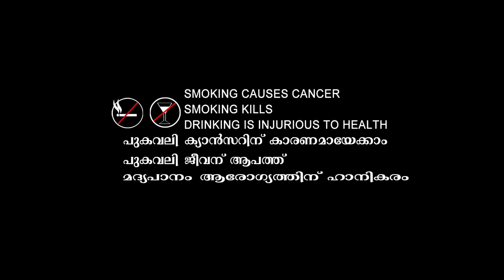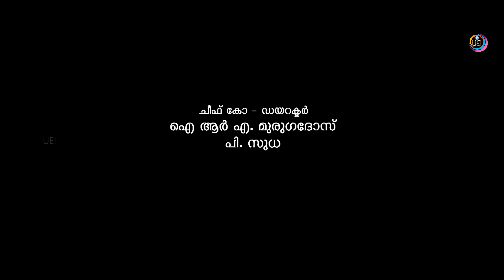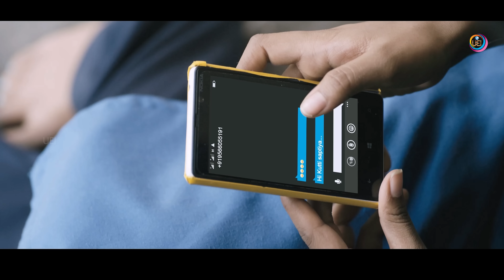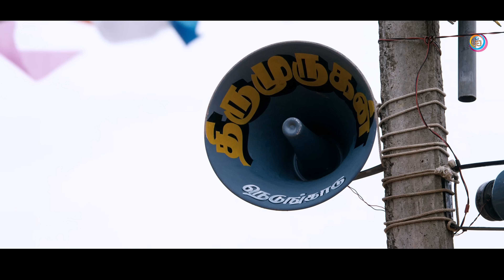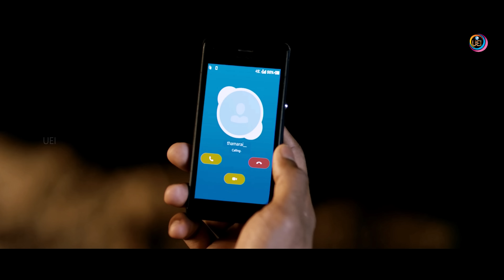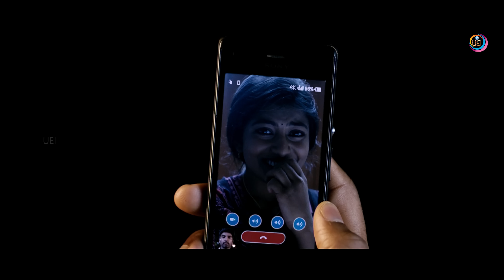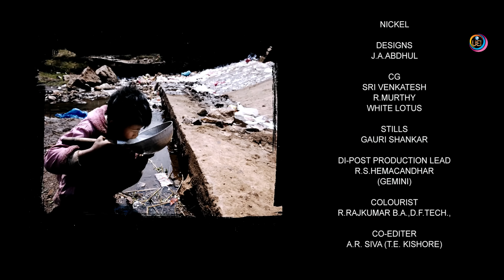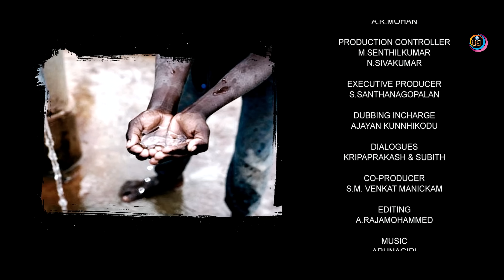Malayalam dubbed action movie | CHANDI VEERAN | FULL HD | Atharva | Lal | Anandhi | Rajasree Others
Chandi veeran - Malayalam dubbed romantic action movie . The film stars : Atharava , Laal ,  Anandhi , Bose Venkat , Rajasree , Shanker Devarajan Imbhi  , Ravichandran , Others  Cinematography P.G.Muthaiha | Music : Arunagiri  Produced  by B Studios . Direction : A.Sarkunam.
Synopsis :  Paari (Atharvaa) lost his father (Bose )  who tried to stop the war between his native and neighboring village as they fought over sharing a pond water. Years later, Paari is a young man who returns from Singapore, but the battle between the two villages is still on. Meanwhile, Paari is in love with Thamarai (Anandhi), the daughter of a rich village man (Lal), who also owns the pond and is adamant not to supply water to the nearby village. Parri tries many ways to impress Thamarai but all end in vain. One day at the village carnival, Parri helps Thamarai win in a bike race and slips in a cell phone into the prize pot. The two start to fall for each other while the other villagers complain about the polluted water. Thamarai's father learns of Parri and Thamarai's affair and tries to put an end to it. Parri comes up with a plan after hearing that the villagers are planning an attack on the nearby village. Parri stops the villagers and gives them a heartfelt message which makes the other villagers sympathize but Thamarai's father still remains adamant to keep the water. The villagers then ask Thamarai's father if he will marry his daughter to Parri. Parri doesn't ask for money but that the water gets supplied to the nearby village. Thamarai's father refuses to give the water but says that his daughter can marry Parri. Later, it is revealed that Parri and Thamarai didn't get married unless the water gets supplied to the other village. Thamarai's father says that until his death, he will not give one drop of water to the nearby village. The water does go to the nearby village after a smart trick done by Parri. Parri and Thamarai also get married. All together, everyone is happy as justice had been served.